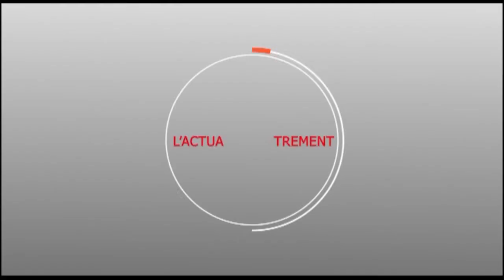Préparation Magal Kazu Rajab 2019 : Comité local de développement